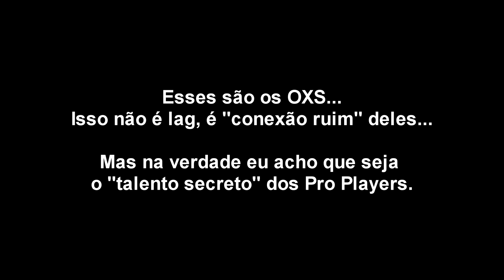THE DIVISION 2 | PVP | O Talento secreto dos Pro Players | TU17.1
Mantenha sempre o respeito para ser respeitado.